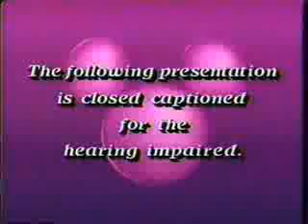Glitched up VHS tape Better Quality